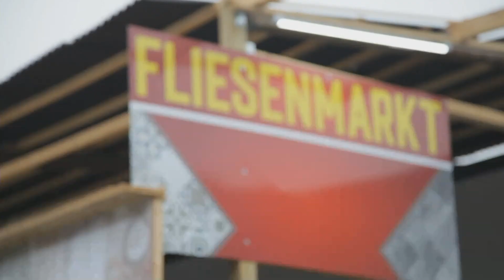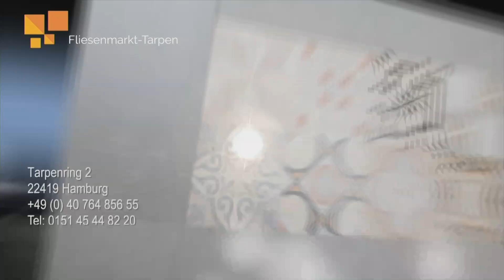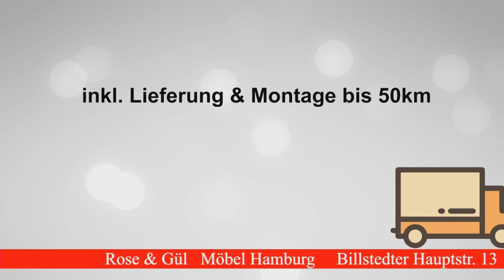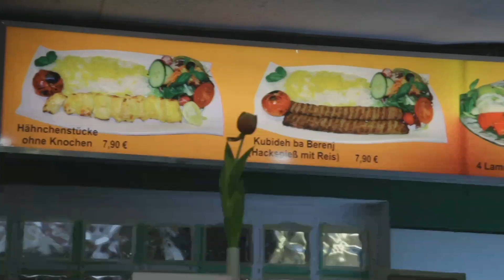14.10.19.14.10.2019 اسمعیل فروغی ژورنالیست اگاه و سابقه دار در مورد تجلیل از پانزدهمین سال نشرات تلو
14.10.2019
اسمعیل فروغی ژورنالیست اگاه و سابقه دار در مورد تجلیل از پانزدهمین سال نشرات تلویزیون طلوع و سایر مطالب در پنجره اروپا.شبکه جهانی تلویزیون پیام افغان.